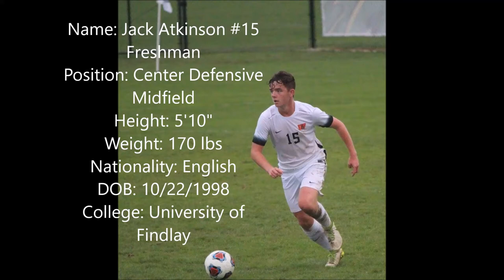Jack Atkinson - Spring Season Soccer Highlight 2018 (Freshman)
Some highlights from 2 of my Spring Season Soccer games for the University of Findlay. Up and coming talent.